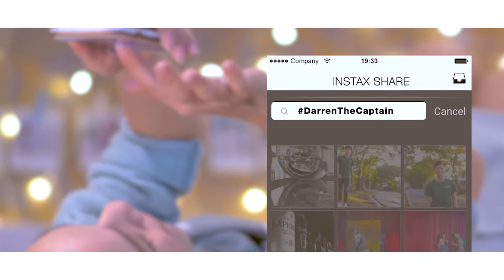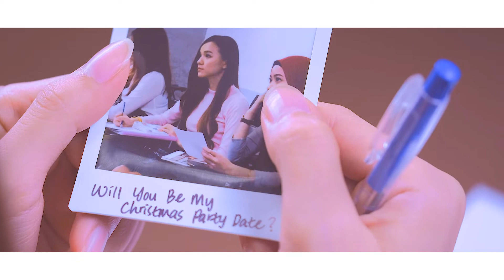Fujifilm SP3 Love Story Full ver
With the newly-launched instax SHARE SP-3 SQ, you can print SQUARE photos directly from your Instagram or your favorite social media!